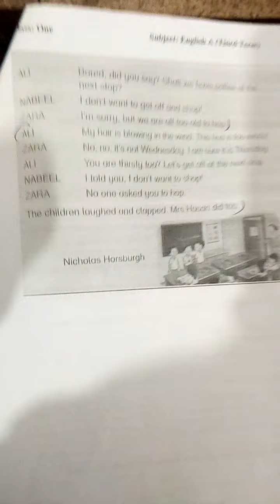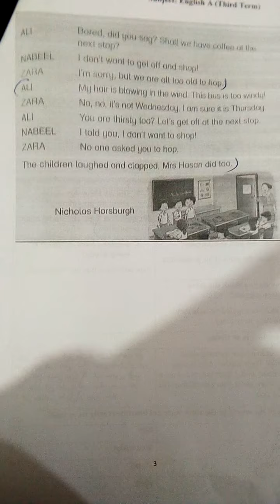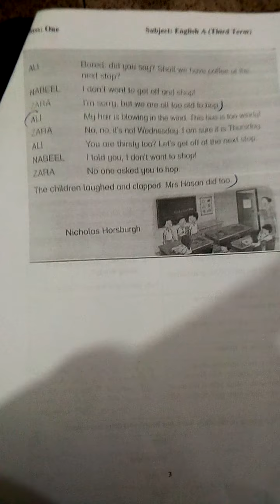Class 1|English A|Chapter # 10|Reading & Question 1,2| 15-12-2020